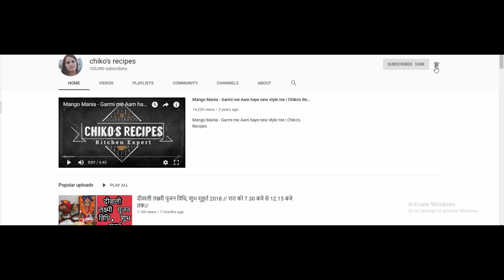देवउठनी एकादशी पर मैंने देव ऐसे उठाये || Chiko's Recipes